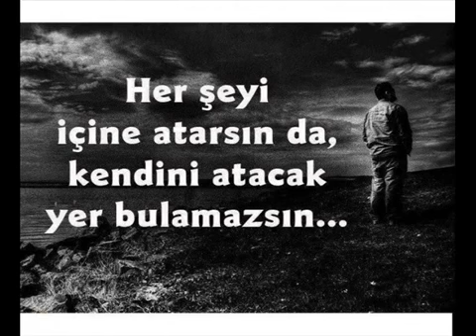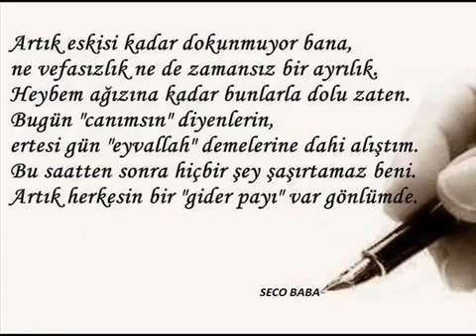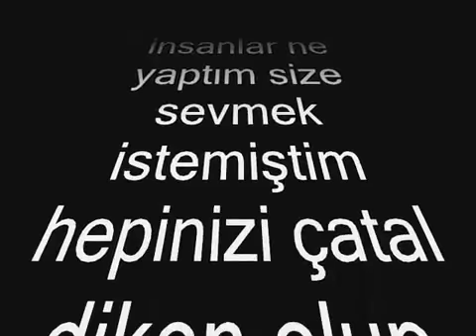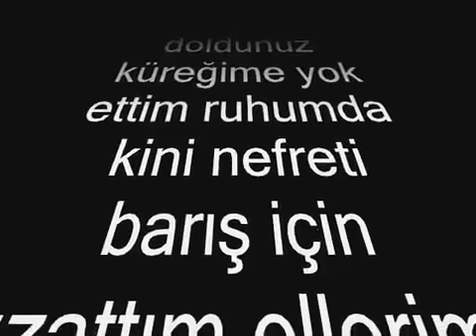yuksel reyhani yağmur